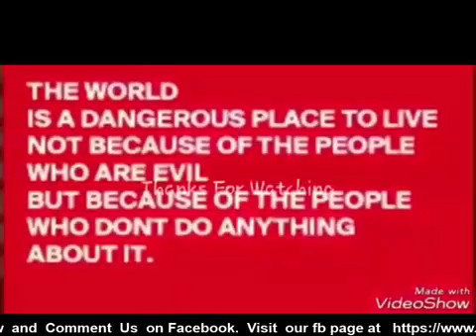ANTI DRUGS AKO ATBP 17 October 2018 Hosted by Bubot Sarmiento